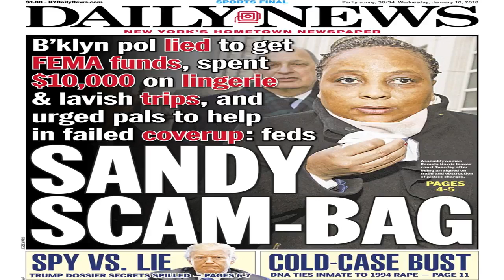Teen with pellet gun cuffed for saying he was going to ‘shoot up’ upper east side school